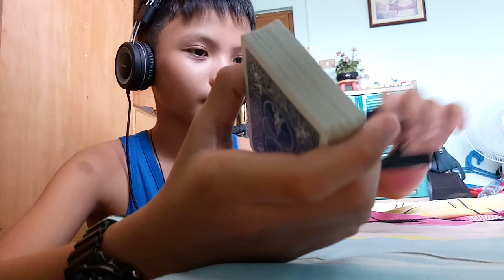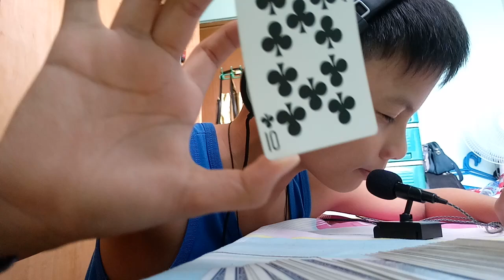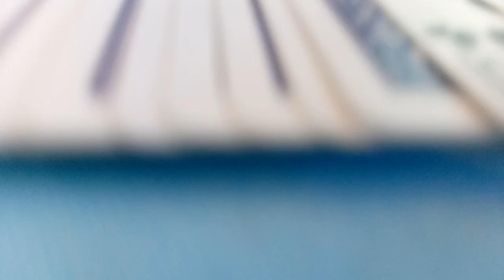Card magic (asmr)